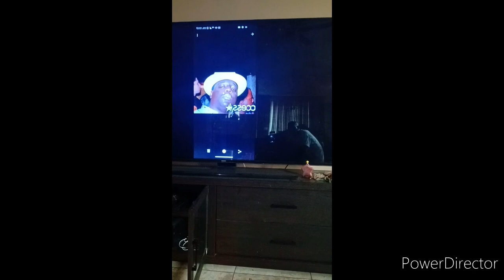"MOB JAMES & REGGIE WRIGHT JR LYING ON SUGE KNIGHT"!!! DEATHROW ARTIST K9